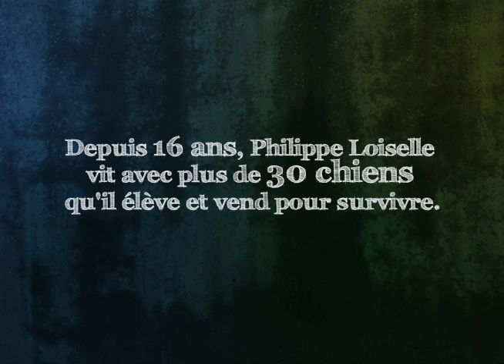Chow Chow Man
Court-métrage sur Philippe Loiselle.